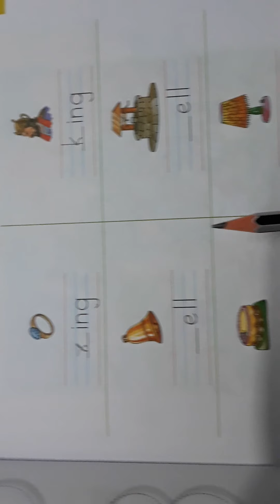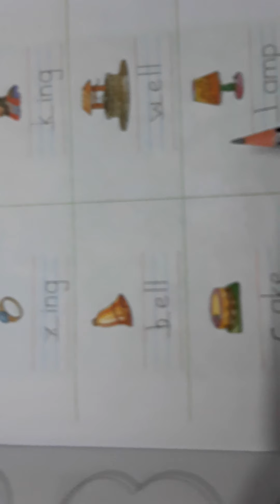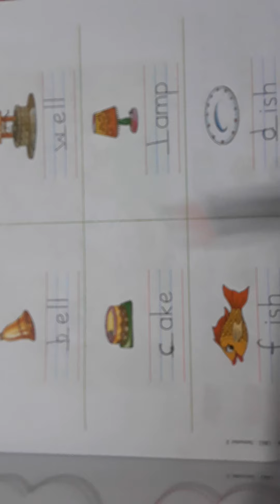UKG Literacy Sem 2 Chapter 5 Four Letter Words